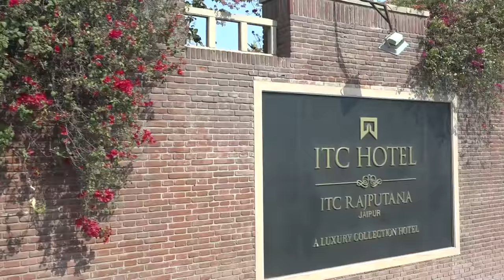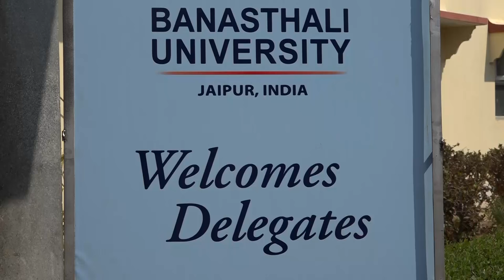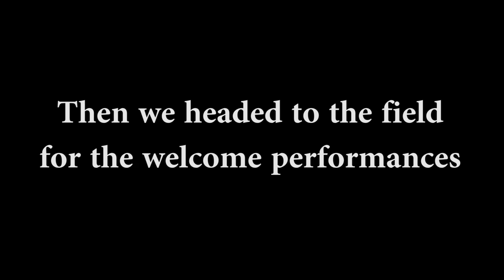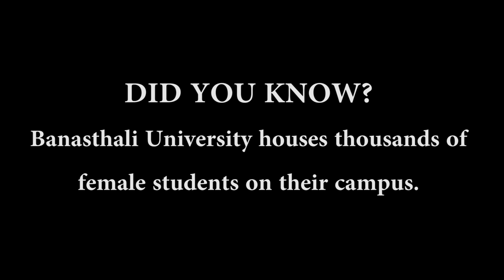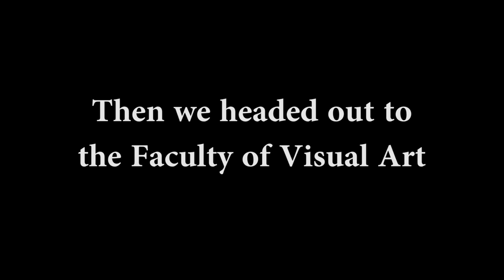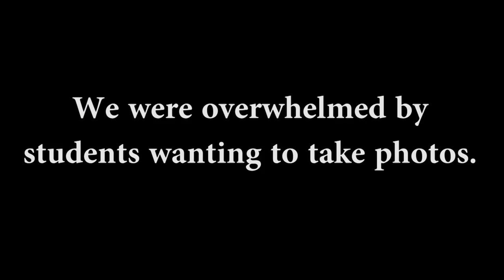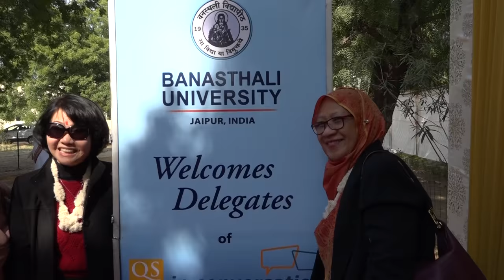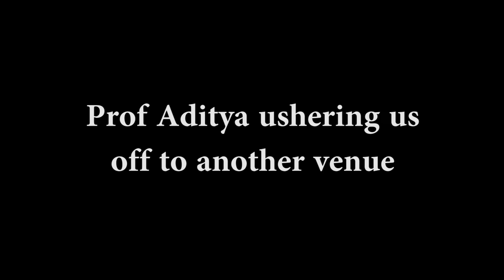Banasthali University Campus Tour